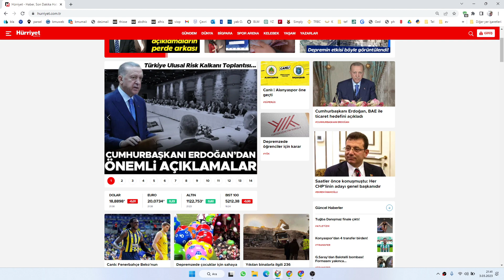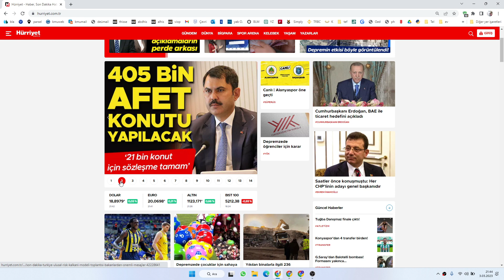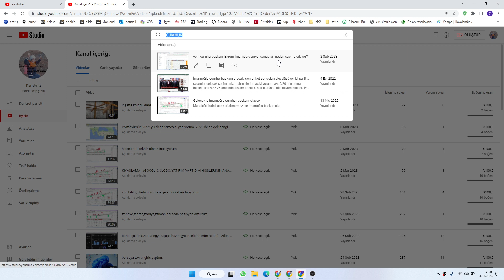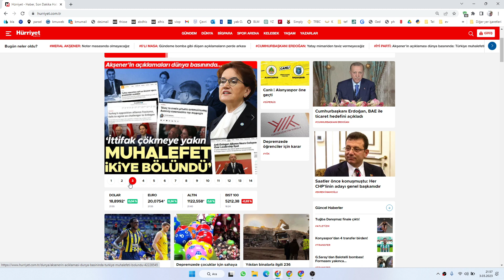Akşener herkesi şah mat etti. Kılıçtaroğlu ya İmamoğlu geç diyecek yada siyasetten kovulacak